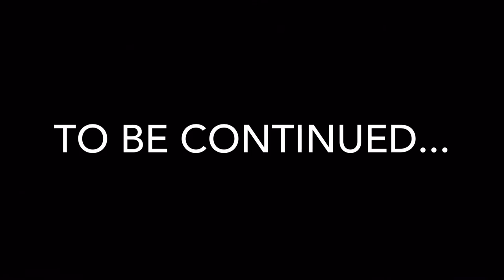Bigfoot Sighting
This happened Friday, January 1st 2016. Just one day later the footage was found more will be released later.